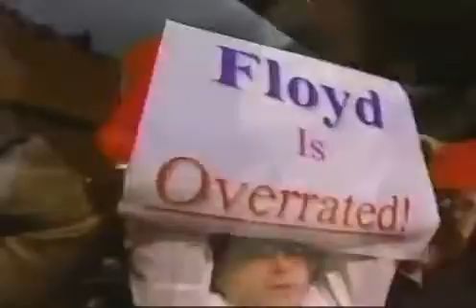Floyd Mayweather vs. Jesus Chavez.World JLWC.2001.11.10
Floyd fights Jesus!!!